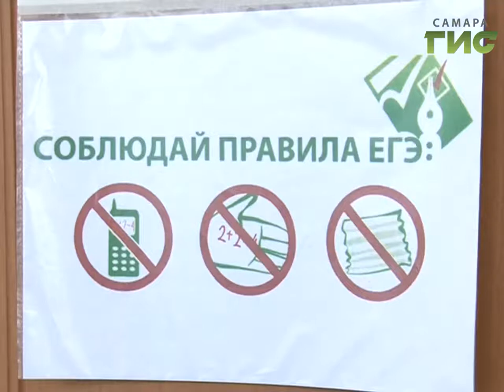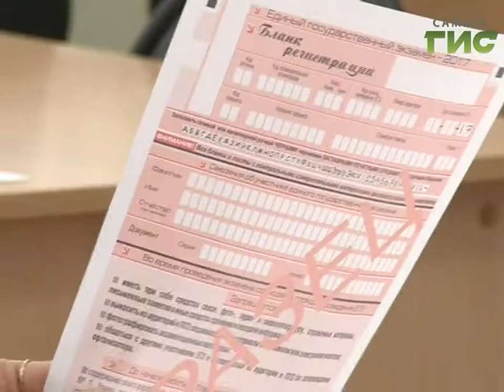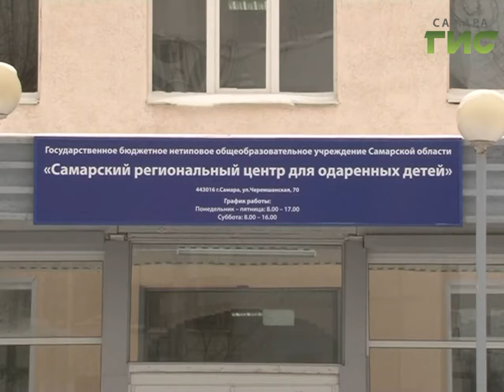На один день самарские родители вернулись за парты, чтобы почувствовать на себе, что такое ЕГЭ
И снова в школу. На один день самарские родители вернулись за парты, чтобы почувствовать на себе, что такое ЕГЭ.  В Самарском региональном  центре для одаренных детей провели единый государственный экзамен для родителей выпускников. В школах уже вовсю готовятся к проведению ЕГЭ, досрочный этап начнется 23 марта.